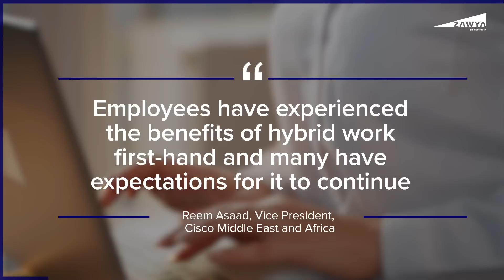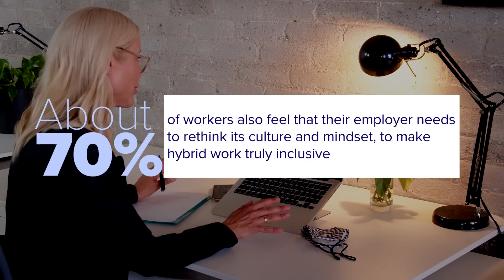Nearly 90% of UAE employees prefer hybrid or full-time remote work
Overall, professionals say remote working has made them happier, more motivated.